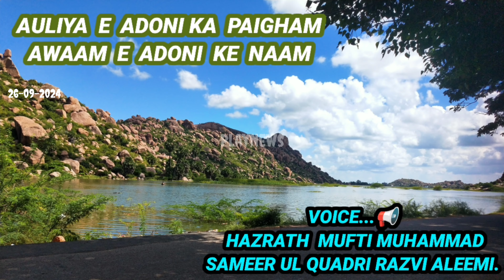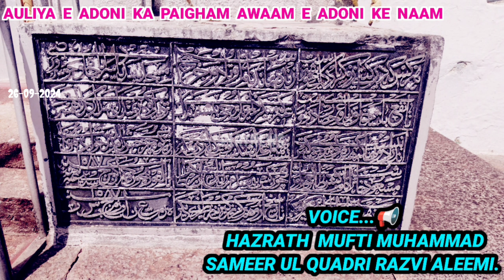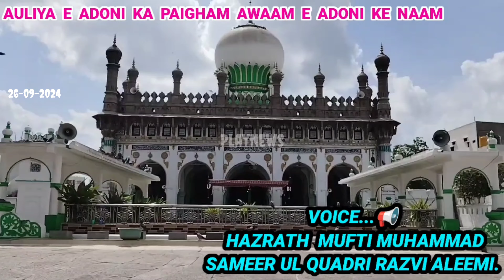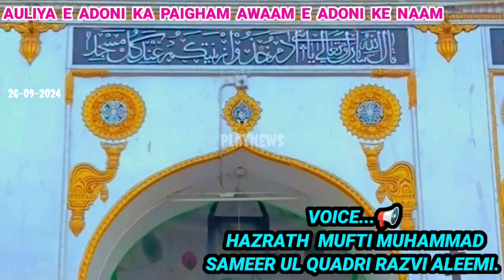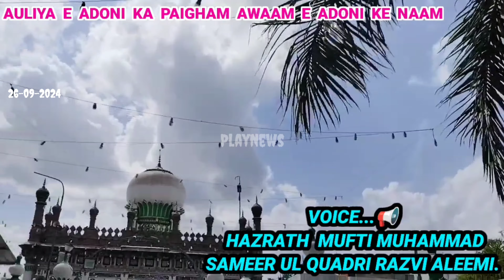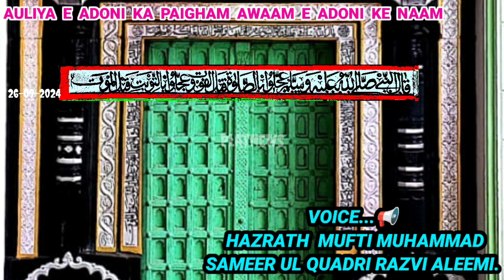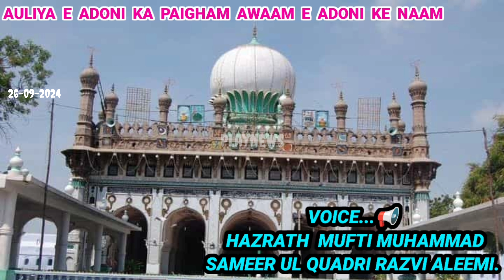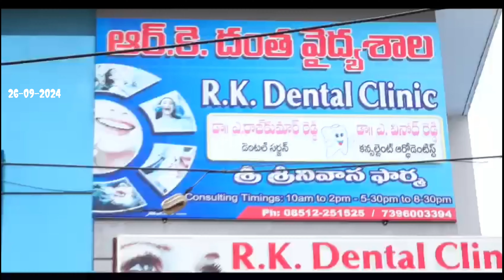ఆదోని షాహీ జామియా మస్జీద్...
AULIYA E ADONI KA PAIGHAM